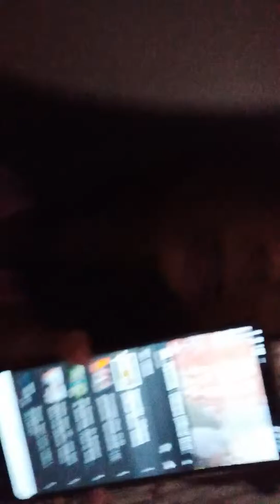May 14, 2019